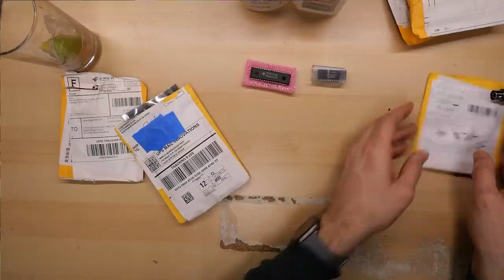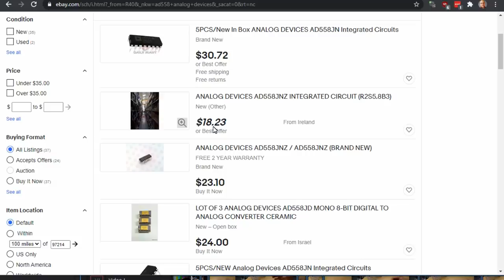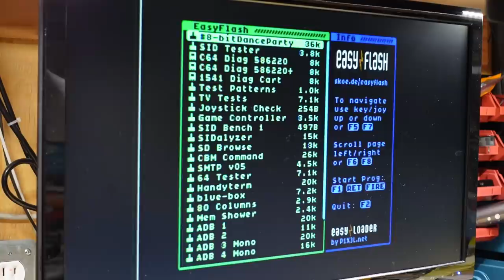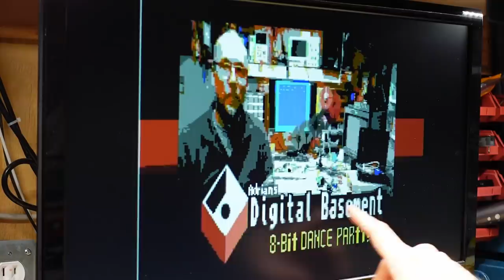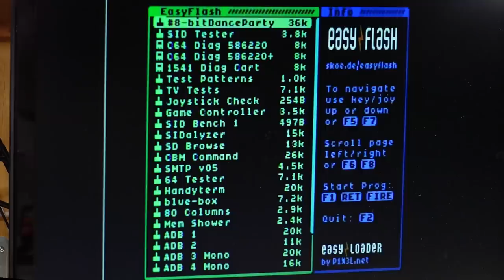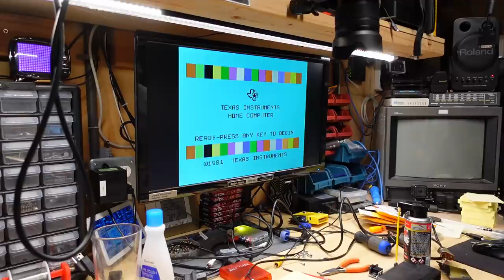I bought more C64 SID chips from AliExpress! (And some other chips too)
I ordered from more chips for the C64 and TI99/4a from overseas. I've been burned before, but perhaps this time I lucked out?

--- Video Links

--- Tools

Elenco Electronics LP-560 Logic Probe:

Hakko FR301 Desoldering Iron:

Head Worn Magnifying Goggles / Dual Lens Flip-In Head Magnifier:

Heat Sinks:

--- Links

--- Instructional videos

--- Music

Intro music and other tracks by:
Nathan Divino